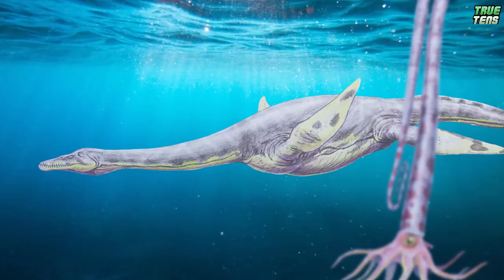Sea Monsters Scarier Than Megalodon…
If you have a fear of the deep blue waters, then watching this video will make you extra brave. Today, we have collected for you the top 10 sea monsters that are actually way scarier than Megalodon, which, as you can understand, says a lot! Are you ready to dive in the waters of past and present and discover them all? Here we go.